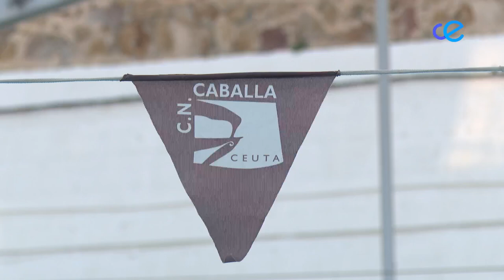CN Caballa y las Federaciones de Pesca y Tiro con Arco establecen sus procesos electorales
Federaciones y entidades deportistas fijan sus fechas para llevar a cabo las correspondientes elecciones a la presidencia de cara al nuevo periodo olímpico (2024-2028). Es el caso, entre otros, del Club Natación Caballa y de las Federaciones de Pesca y Tiro con Arco.